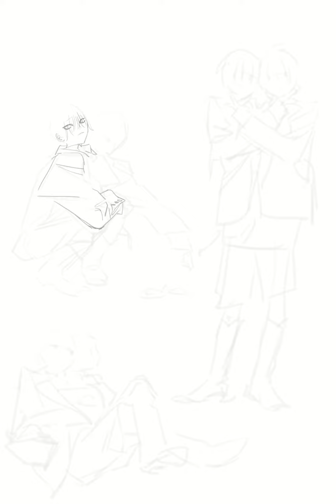【イラストメイキング】『しゃくしゃくしゃぐ ホノジロトヲジ作品集2』TRICO購入特典（イラストペーパー）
唯一無二の幻想世界を描く人気イラストレーター ホノジロトヲジ待望の作品集第2弾刊行！TRICOにて配布される購入特典のメイキング動画です。（※特典はなくなり次第終了となります。）

■『しゃくしゃくしゃぐ　ホノジロトヲジ作品集2』

国内外で版を重ねる大好評ロングセラー画集『ホノジロトヲジ作品集 しろしろじろ』刊行から約6年、人気イラストレーター ホノジロトヲジの第2弾作品集を刊行。今作は、より幻想の深淵へ進化を遂げているオリジナル作品はもちろん、前作では掲載しなかった人気ゲームのキャラクターイラストをはじめとしたSNSでは見られないクライアント作品も多数掲載します。また、描き下ろし作品やパイコミックスでのWeb連載「墨と戯」など、新しい作品も充実。より濃密にボリュームアップした待望の作品集第2弾にご期待ください。

著者：ホノジロトヲジ
2015年よりフリーのイラストレーターとして活動。キャラクターデザイン・書籍の装画などを手がける。著書に立東舎 乙女の本棚シリーズ『瓶詰め地獄』『外科室』『死後の恋』『人間椅子』『春の心臓』『駈込み訴え』、『ホノジロトヲジ作品集 しろしろじろ』（小社刊）、『ホノジロトヲジ シキノメモリエポスターブック』（小社刊）がある。